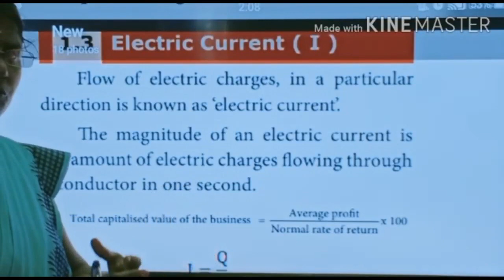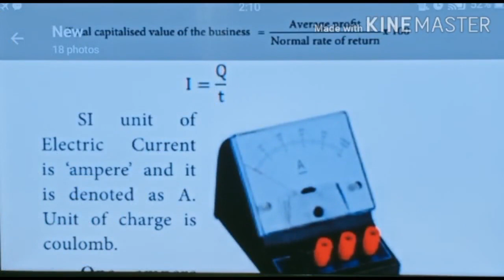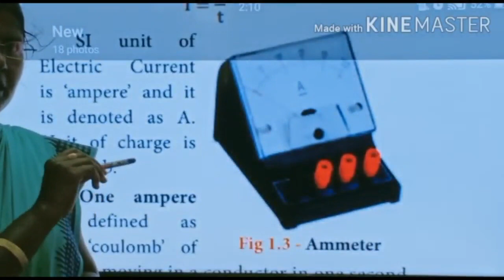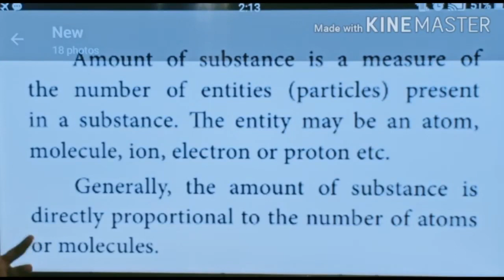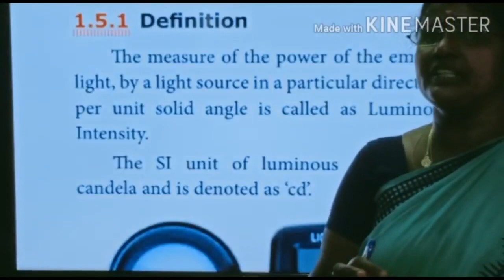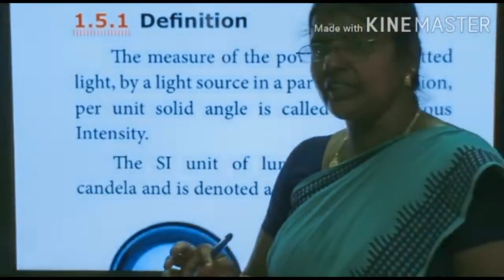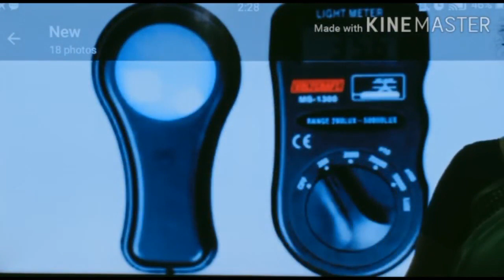+1 Physics Bridge course -06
SI unit System, GV HSS, Masilapalayam, Mettur.